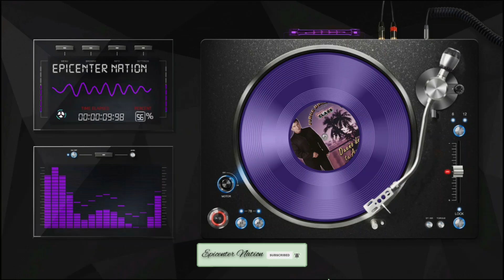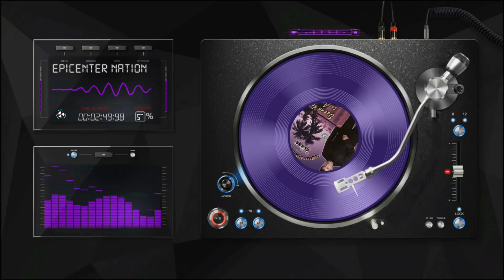Romeo Y Julieta - Jorge Dominguez Y Su Grupo Súper Class [EPICENTER BASS]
❤Que sea de tu agrado el video ❤
💬Comenta, Regalame un Like y Comparte💬

[Estamos De Nuevo Activos En Instagram]